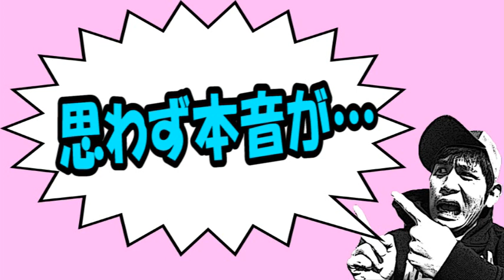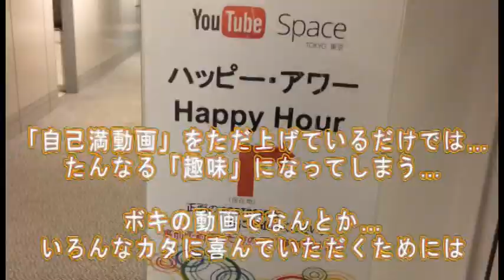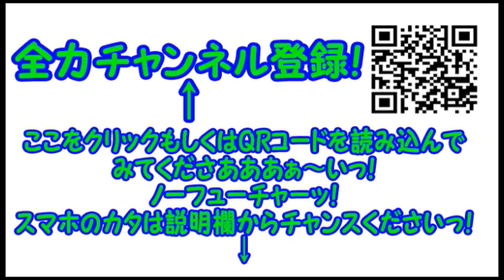【人見知りセバスチャン】よしもとYouTuber芸人がゆく！祭りぼっち参加で泣き濡れた夜は…【YouTubeSpaceTokyo】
先日開催された…YouTubeハッピーアワーに行ってまいりましたぁっ！
果たしてどんな出会いがあったのでショーか…？